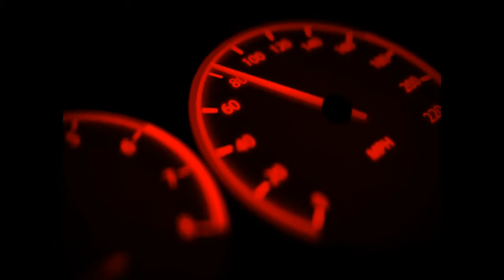Saindo da Bela Cidade de Anajatuba até a Cidade de São Luís-MA Viagem Completa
2Inventions_-_Johaness_Gilther_-_Cry__Original_Mix_
ES_Dark Matter 2 - Andreas Ericson
TheBlackParrot_-_Divergence__Remastered_VIP_

Cidade de Anajatuba Maranhão

"Anajatuba" é um termo de origem tupi e significa "abundância de anajás", através da junção dos termos anajá ("anajá") e tuba ("abundância"). Formulando a terminologia de anajás em Abundância.

Geografia

Sua população estimada em 26 214 habitantes segundo Censo 2014 do IBGE.

Em sua maior parte é cercada por terrenos alagadiços, denominados campos que cercam sua sede e povoados, os quais se alagam no inverno, ficando navegáveis em canoas, e no verão ficam quase que totalmente secos, com exceção dos igarapés.
Cultura

Possui uma diversificação muito ampla sobre a maneira cultural popular, que inclui festanças religiosas, a culinária e até as mais singelas transmutança, período em que é feito o transporte do gado da área alta seca para terrenos mais baixos e úmidos.
Economia

A economia de Anajatuba é agrária, com a produção de arroz, milho e mandioca. A pecuária é composta pela criação de bovinos e bubalinos. Os produtos exportados são arroz em casca, babaçu, milho e gado bovino.
Pontos turísticos

Os morros do Rosário, Pacoval, da União e o Igarapé da Assutinga, fazem de Anajatuba, uma rica opção para o turismo ecológico, sendo cercada pelos campos de vegetação alagada. Além disso a vista da Igreja Matriz em frente ao campo alagado torna-se o cartão postal da cidade.Sem falar na Praça Cívica.

Outras atrações são os festejos da Padroeira Nossa Senhora do Rosário (em novembro), o Festival do Caranguejo, o Carnaval, as Festas Juninas e o Festejo de São Benedito (de 01 a 6 de Janeiro).